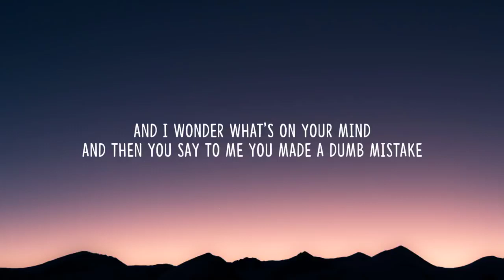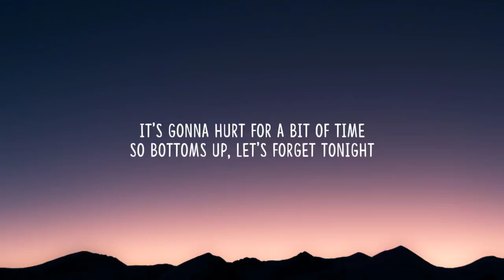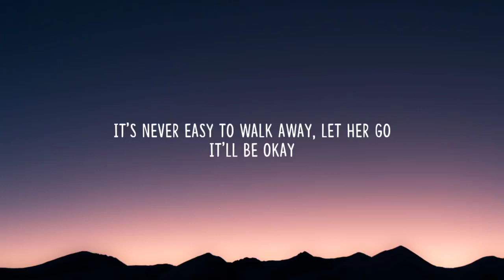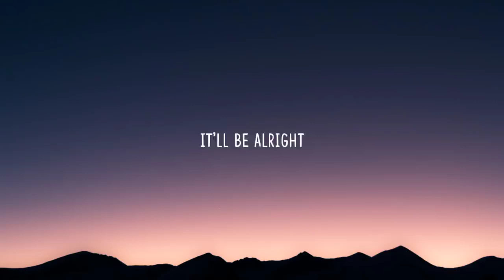Dean Lewis - Be Alright (Lyrics)